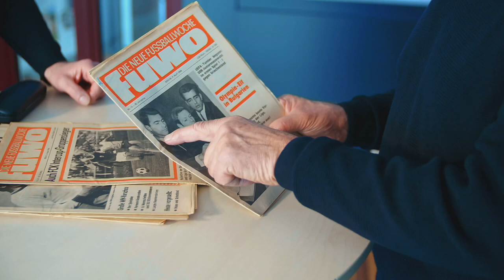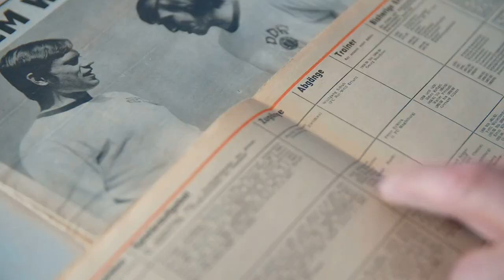Der Schatz von DDR-Fußballstar Harald Irmscher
Harald Irmscher - der elegante Mittelfeldspieler gehörte 1974 zum WM-Aufgebot der DDR - hütet seit dem 22. Juni 1974, also, seit dem legendären 1:0-Erfolg der DDR-Fußballer in Hamburg gegen den späteren Weltmeister BRD - einen Schatz. Es ist das Trikot vom Kapitän der bundesdeutschen Elf, von Franz Beckenbauer.